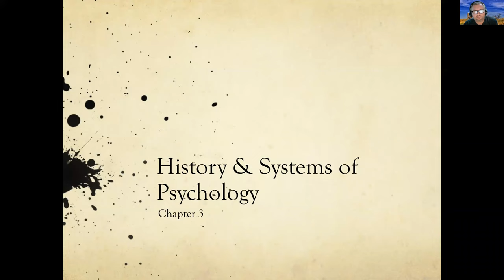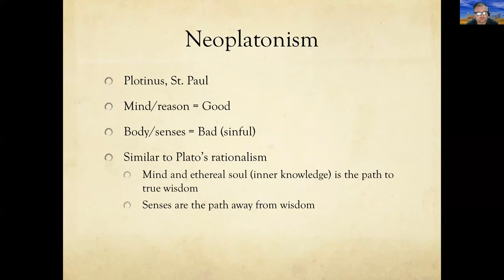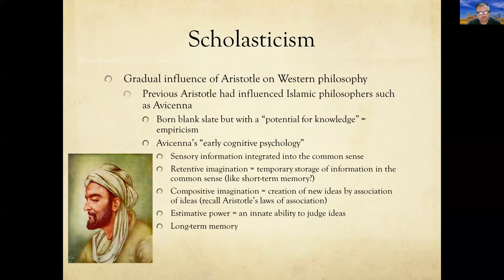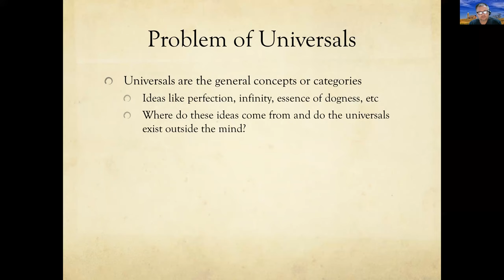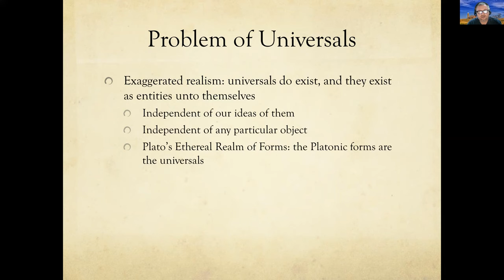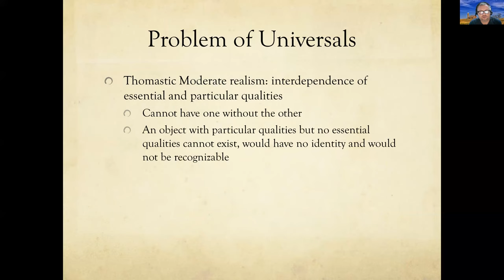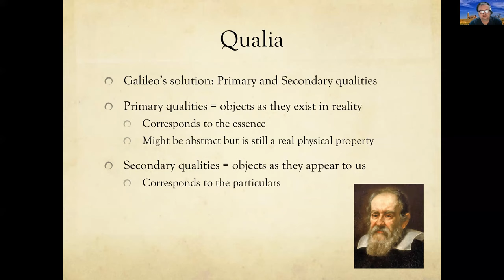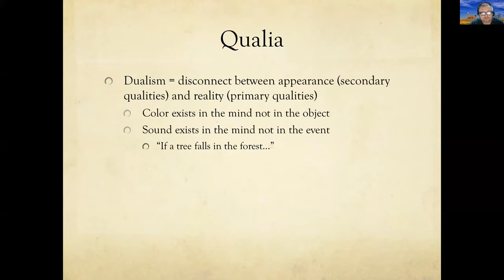UCF PSY4604 Chapter 3